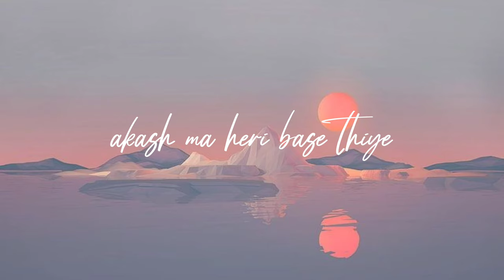Mohani (Lofi short ) Raiba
thank you fo the edit Joshua bhutia